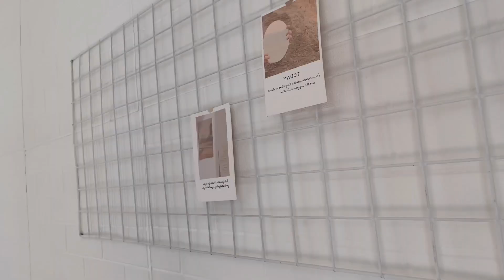Studio Vlog clean with me Indonesia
Hi Everyone!
Please watch the video at 1080p
(Silahkan tonton dengan kualitas video 1080p)

Tulis di kolom komentar ya aku harus bikin video apa lagi